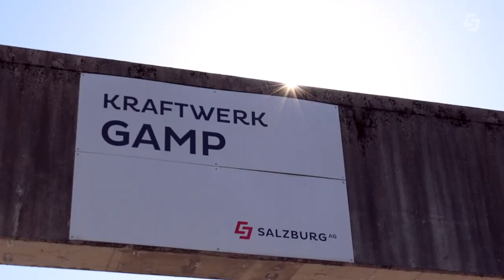Echt COOL - Die Energie der Salzach - von Hallein Gamp über die Salzachöfen nach Werfen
WOW - Die Energie der Salzach - von Hallein Gamp über die Salzachöfen nach Werfen
Die Kraft des Wassers